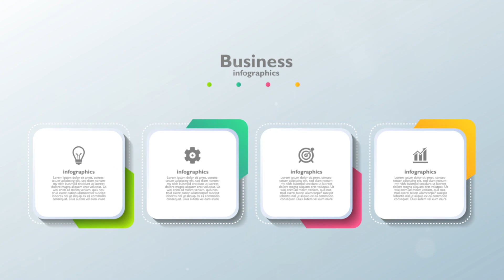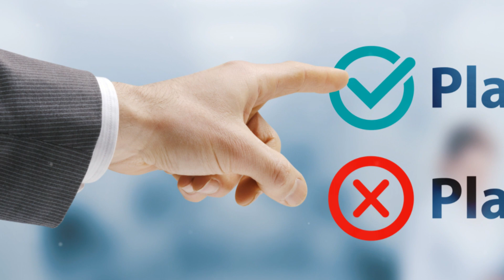Unlocking Corporate Contracts: A Guide for Therapists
This is a great revenue stream that most therapists do not think about. Research the corporate contract game. It will lead to a great revenue source for your private practice.

To learn more about court mandated services, join us at the Court Approved Private Practice Virtual Summit on May 11, 2024.

Click the link below to register for free.